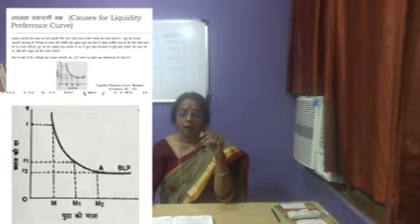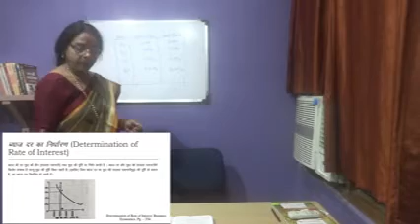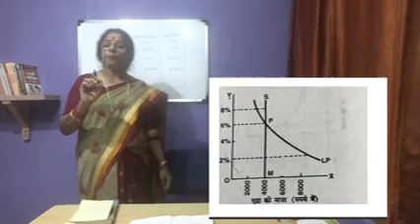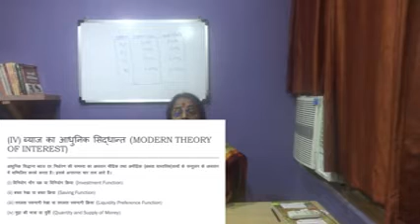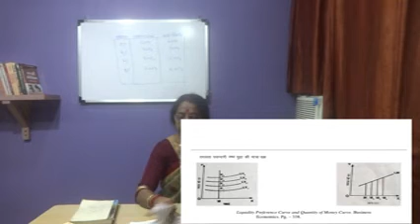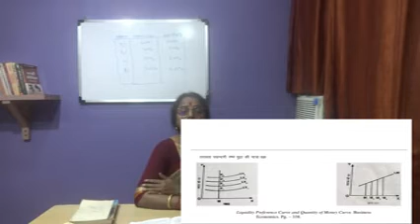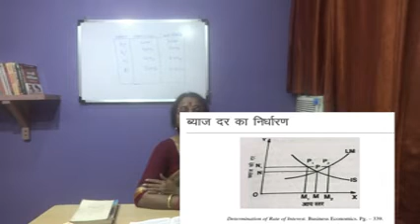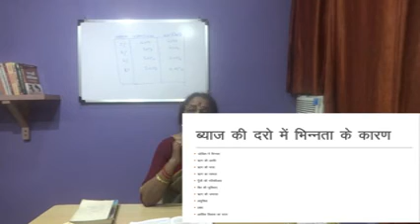CI 28987,29224,29245 Business Economics - Unit V - Interest Part II